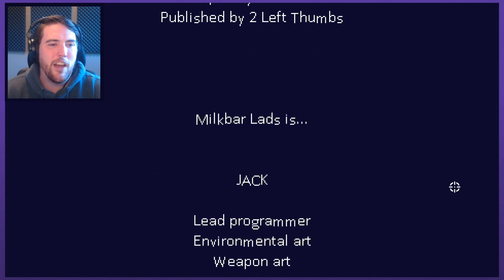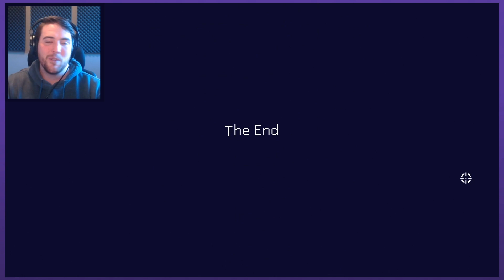First loop attempt... - DEAD ESTATE Part 8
Dead Estate is a rogue-like shooter game made for the Halloween season. I've been a fan since it's release, but didn't want to share it until I could announce this amazing news. I am helping to expand this game and bring it to Steam! How wild is that?!

Dead Estate Steam description:
"Cornered with nowhere else to turn, can you escape the monster-filled mansion? Dead Estate is a gory, fast-paced top-down shooter/rogue-like with a heavy emphasis on Halloween."